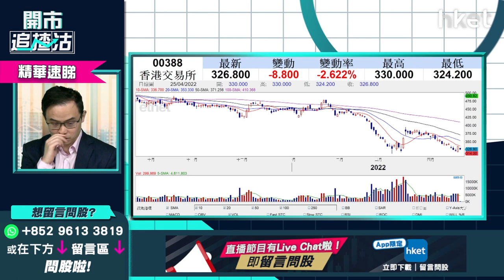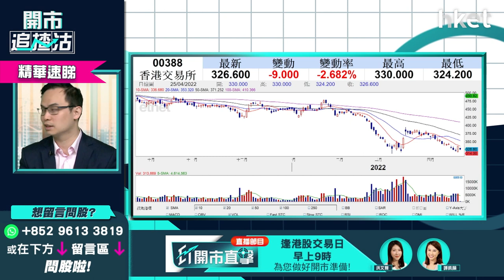【ET開市直擊】（精華）港交所388股價跌逾3% 中概股回流炒作已過時？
市場預期加息，加上美股上周五下挫。藍籌股下跌下拖累港股低開353點，其後跌幅持續擴大。恆指最低曾經下試20005點位置。中午收市報20103點，跌534點。市況持續疲弱下，港交所（0388）亦不能倖免，今早裂口低開1%後跌幅擴大，中午收市報324.6元，跌3%。

耀才證券研究部經理譚智樂（Arnold）指現時港交所市盈率達30多倍，主要就因為市場已經預期到中概股會回流本港。但相關中概股認購反應以及能否帶動港股成交仍然成疑。所以譚智樂（Arnold）認為投資者不應將中概股退市納入利好港交所的消息。